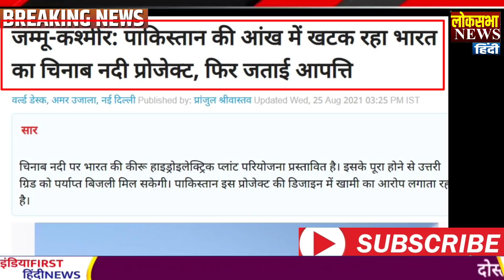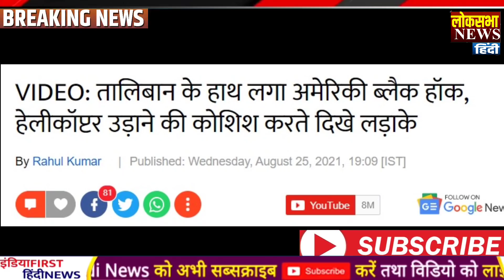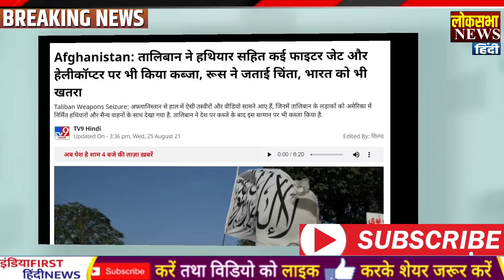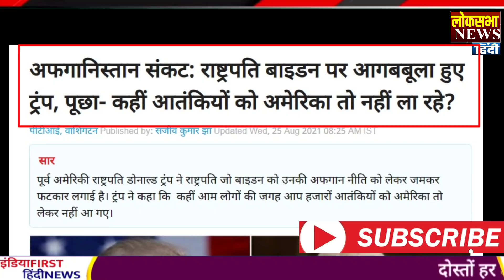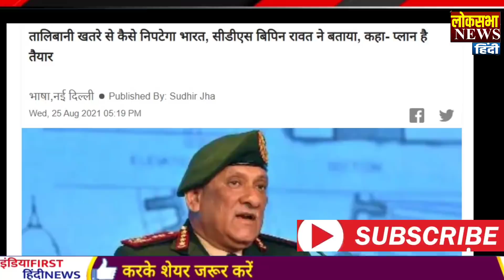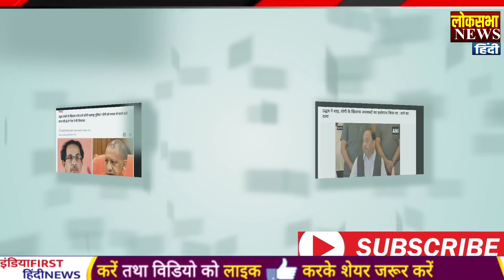आज के मुख्य समाचार, India China Pak News,PM Modi News,26 अगस्त 2021,Modi,Ladakh,LAC,Yogi News,Jammu